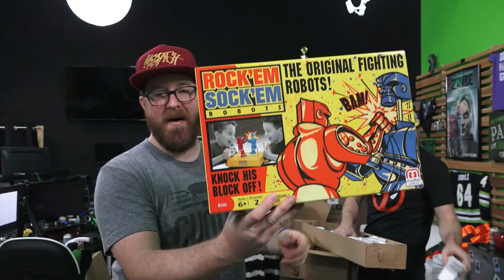Ninja Turtle Starter Set - AHWU for April 3rd, 2017 (#363)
More about this video:
Super drunken 'Chievement Hunters
Grumpy fuckin' 'Chievement Hunters
Run amuck, Achievement Hunters
Angry gamer assholes
Drinking power!

They're the world's most fearsome Let's Play Team
They siphon booze straight into their bloodstream
They really don't give a fuck
And show Funhaus just how much they suck!

Geoffrey taught them to be mingy shits
Jack Pattillo builds, Gavin is the slo-mo Brit
Jeremy gives Ryan hell
Michael Jones, you know, loves to fuckin yell

Angry gamer assholes